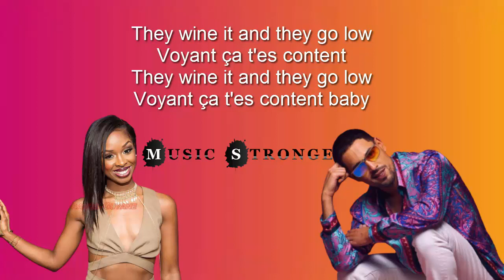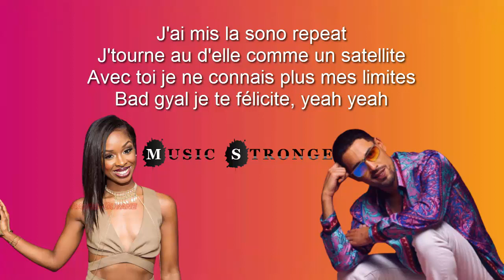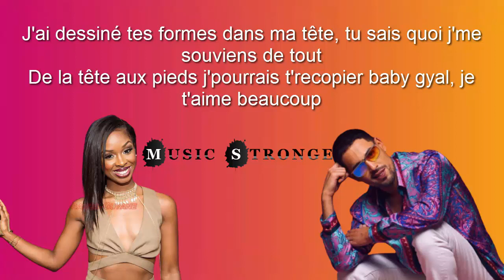Lartiste - Photo Ft. Bamby (Parole/Paroles/Lyrics)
▁ ▂ ▃ ▄ ▅ ▆ Plus d'informations♥ ▆ ▅ ▄ ▃ ▂ ▁
Lartiste - Photo Ft. Bamby
Lartiste - Photo Ft. Bamby  audio
Lartiste - Photo Ft. Bamby  paroles
Lartiste - Photo Ft. Bamby  Lyrics
Photo
Photo paroles
Bamby  Photo
Lartiste Photo
Lartiste Photo paroles
Lartiste nouveau son
Lartiste paroles
Lartiste Photo paroles
Bamby  Lartiste
Lartiste Bamby  paroles
Paroles Photo
Paroles Lartiste Photo
Lartiste ft Bamby  Photo paroles
Photo
Photo paroles
Bamby  Photo
Lartiste Photo
Lartiste Photo paroles
Lartiste nouveau son
Lartiste paroles
Lartiste Photo paroles
Bamby  Lartiste
Lartiste Bamby  paroles
Paroles Photo
Paroles Lartiste Photo
Photo
Photo paroles
Bamby  Photo
Lartiste Photo
Lartiste Photo paroles
Lartiste nouveau son
Lartiste paroles
Lartiste Photo paroles
Bamby  Lartiste
Lartiste Bamby  paroles
Paroles Photo
Paroles Lartiste Photo
Photo Lartiste officiel
Photo Lartiste ft Bamby
Photo Photo
Photo Lartiste sortie
Photo Lartiste officiel
Photo Photo
Photo Lartiste sortie
Lartiste Photo complet
Lartiste Photo clip officiel
Lartiste Photo complet
Lartiste Photo complet
Lartiste Photo paroles ft Bamby  clip officiel
Lartiste Photo paroles paroles Bamby  Photo clip officiel Photo Lartiste paroles Bamby  Photo Lartiste Photo lyrics ft Bamby  clip officiel Photo Lartiste parodie Photo Bamby  ft Lartiste

Lartiste Photo instrumentale Photo Bamby  instrumentale Photo instrumentale

Bamby  ft Lartiste instrumentale Photo